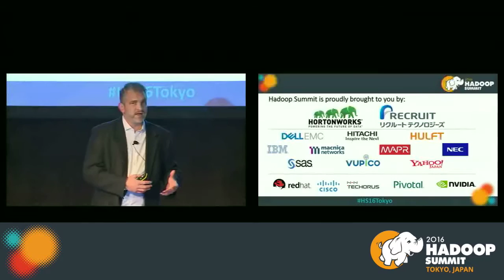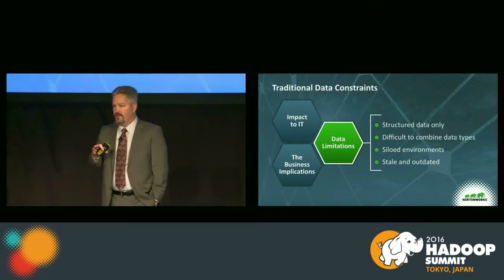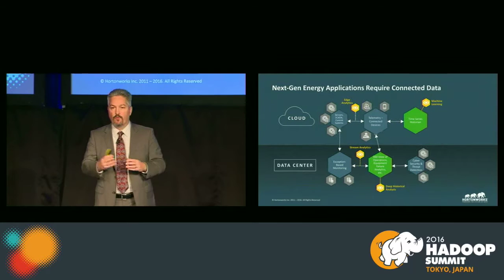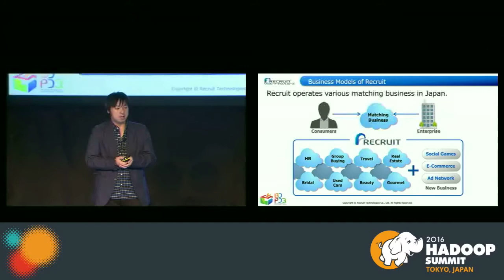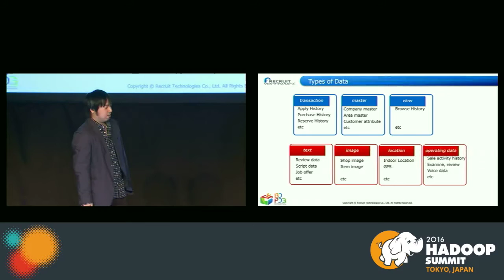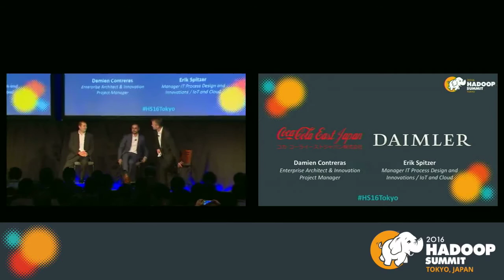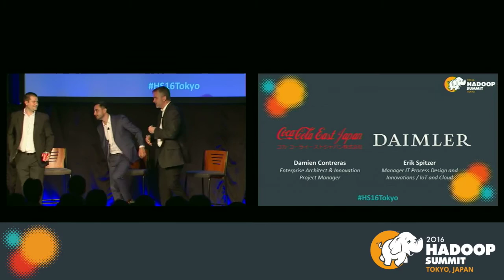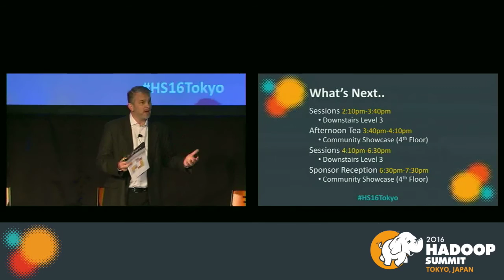Hadoop Tokyo Wednesday Keynote with power point